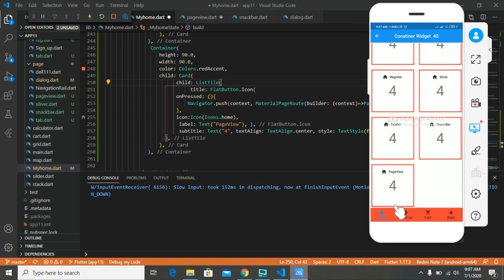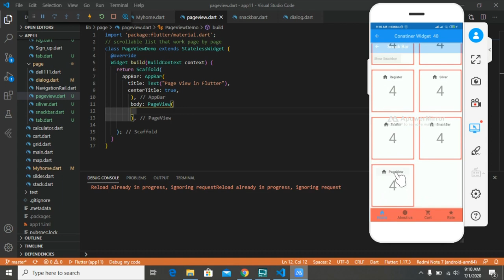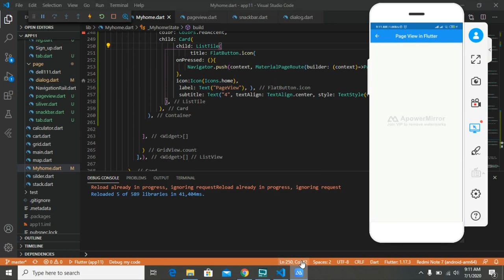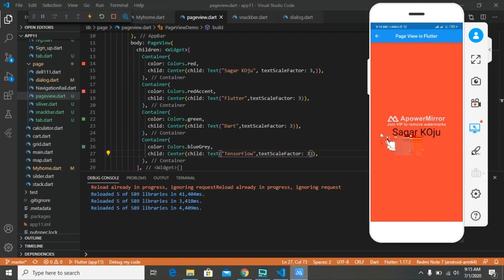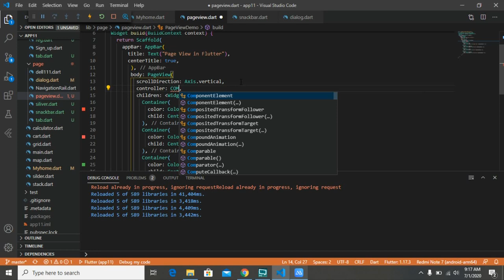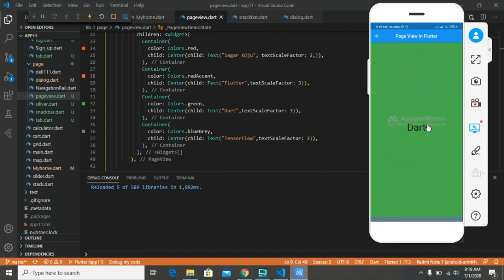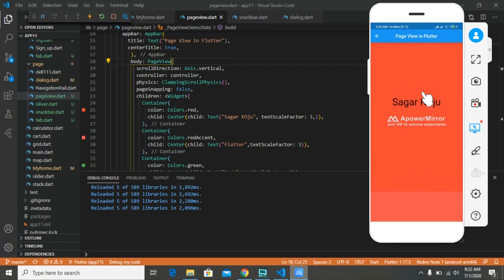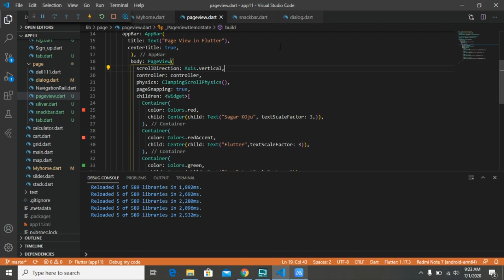Learn Flutter In Nepali (Part- 32 Page View)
In these videos, you will learn how to design a page view in our application. Actually, Page view takes an entire space of our screen.
This Video is only for Nepali Languages.
Sagar Koju is one of the Technology Channel in Nepal which is about videos on flutter, dart web scrapping, and TensorFlow. It helps us how-to programming and technology in the Nepali language for free. If you have any questions then just comment down it and I will do my best to help you!